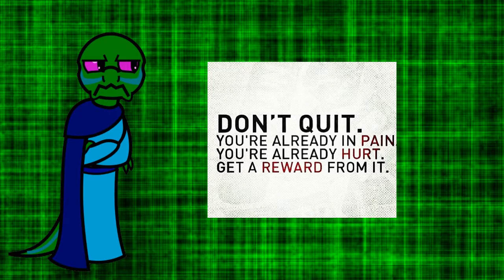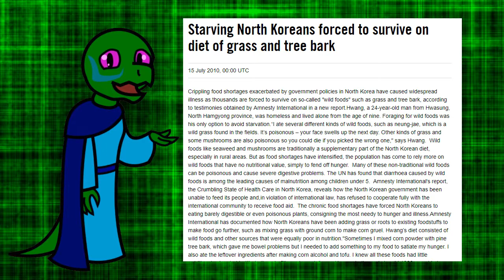The Socialism Diet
DailyMail: Venezuelan Woman Eats Cat